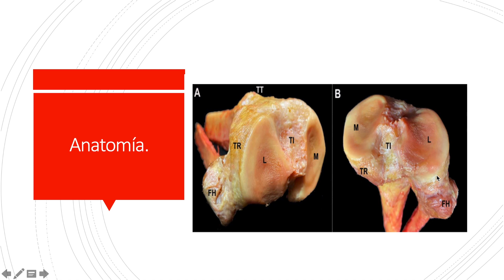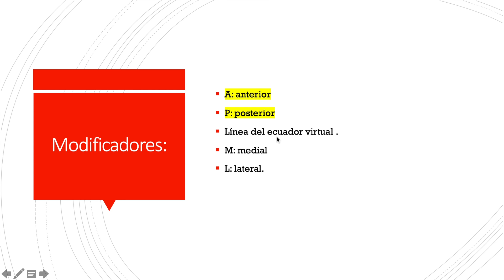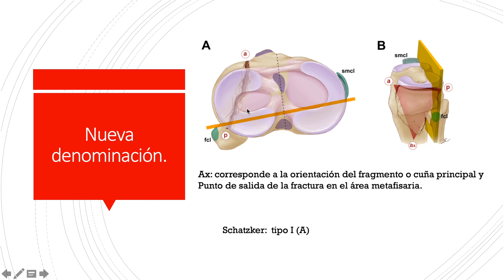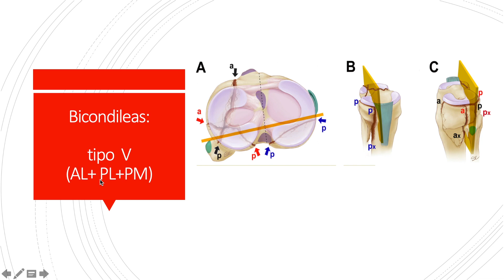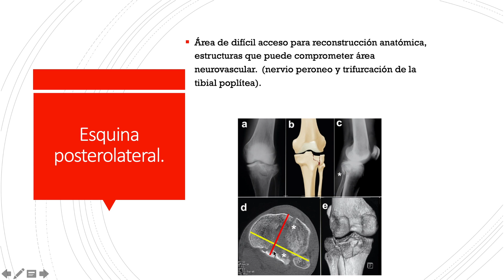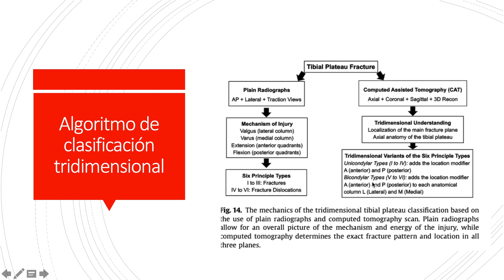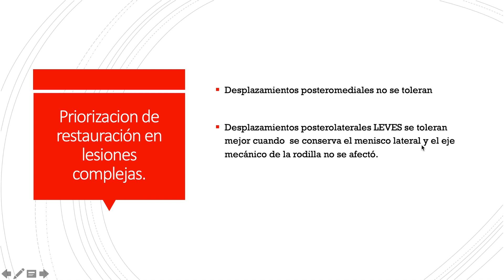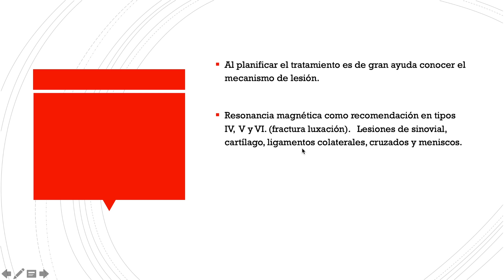Actualidad de Diagnostico y Tratamiento de Fractura de Meseta Tibial PARTE I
Clase 25 de Abril

Actualidad de Diagnostico y Tratamiento de Fractura de Meseta Tibial
PARTE I
Dr. Edgar Olvera

Dr. José Alberto Reyes Pedroza